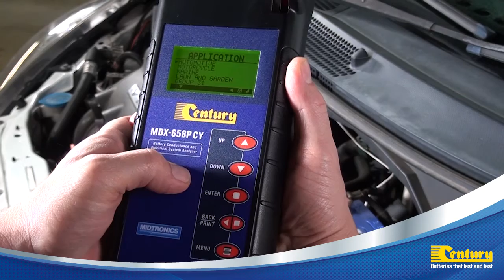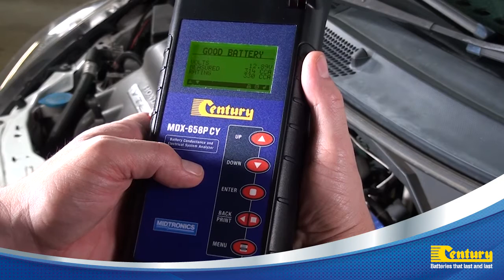Midtronics MDX658P Battery Tester - Battery Test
This is a demonstration of how to use the Midtronics MDX658P battery tester, to test a 12V lead-acid battery.